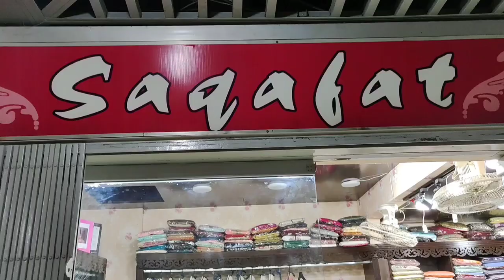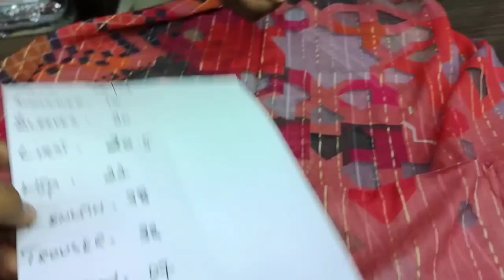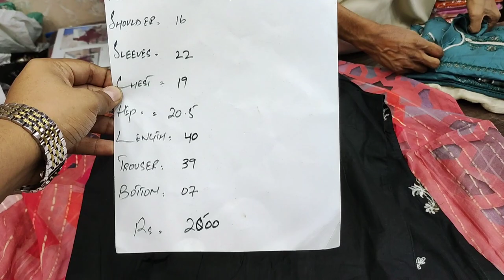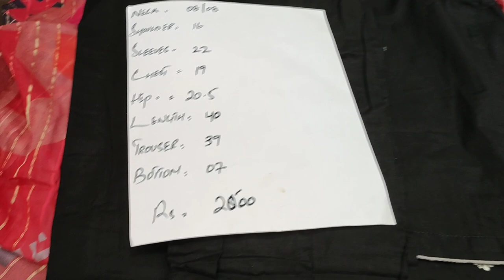" S U P E R - S A L E " //